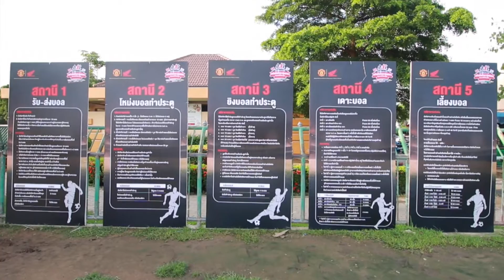Honda Red Champion ปี 6 ภาคกลาง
สพฐ.-เอ.พี. ฮอนด้า เรดแชมเปี้ยน แข่งขันทักษะฟุตบอลชิงแชมป์ไปอังกฤษปี 6 จะทำการคัดเลือกนักเตะเยาวชนไทยอายุระหว่าง 13-18 ปีที่กำลังศึกษาในระดับชั้นมัธยมศึกษาปีที่ 1-5 รวมกลุ่มทีมละ 5 คน เข้าแข่งขันทักษะฟุตบอลใน 5 ทักษะสำคัญ คือ เดาะ เลี้ยง ส่ง โหม่ง ยิง ตัดสินผลแพ้ชนะผ่านการเก็บคะแนนรวมของทีม โดยแบ่งการแข่งขันออกเป็น 2 รอบ ได้แก่รอบตัวแทนร้านผู้จำหน่ายฯ ระหว่างเดือนกรกฎาคมถึงสิงหาคม 2559 และรอบชิงแชมป์ระดับภาคตามกำหนดการดังต่อไปนี้ 27 ส.ค. ชิงแชมป์ภาคกลาง ณ สนามกกท.หัวหมาก, 28 ส.ค. ชิงแชมป์กรุงเทพฯและปริมณฑล ณ สนามกกท.หัวหมาก, 3 ก.ย. ชิงแชมป์ภาคอีสาน ณ สนามกีฬาสุรพลากรีฑาสถาน ม.เทคโนโลยีสุรนารี จ.นครราชสีมา, 10 ก.ย. ชิงแชมป์ภาคเหนือ ณ สนามกีฬาเทศบาลนครเชียงใหม่, และ 15 ต.ค. ชิงแชมป์ภาคใต้ ณ สนามกีฬาสถาบันพลศึกษา จ.กระบี่

ผู้ชนะเลิศทั้ง 5 ทีมรวม 25 คนจะได้ไปฝึกทักษะฟุตบอลแบบมืออาชีพในรูปแบบ Short Training Course ที่ Soccer School ของสโมสรแมนเชสเตอร์ยูไนเต็ดซึ่งเป็น Official Partner ของรถจักรยานยนต์ฮอนด้า ที่ประเทศอังกฤษในช่วงต้นปี 2560 และทีมที่มีคะแนนสูงสุดเพียงทีมเดียวจะได้รับถ้วยพระราชทานจากสมเด็จพระเทพรัตนราชสุดาฯสยามบรมราชกุมารี